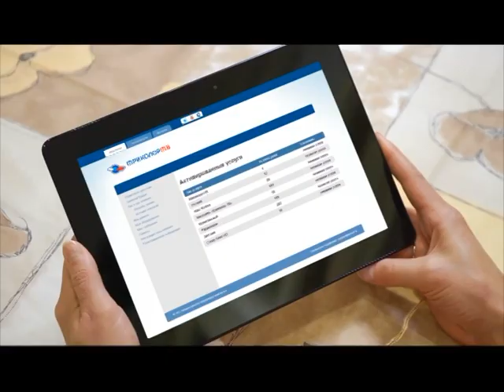Смотри «Триколор ТВ» без перерыва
Быть в курсе состояния подписок на пакеты телеканалов «Оптимум» и «Максимум HD» очень просто. Абоненты «Триколор ТВ» имеют возможность следить за этим с помощью множества удобных сервисов. Смотрите свои любимые телеканалы без перерыва.